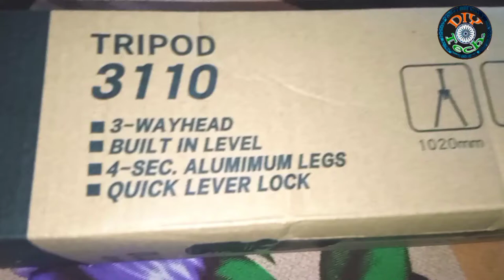Tripod stand by 3110 under 300 | Universal tripod stand | Budget friendly for beginners.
Hello.!
Aj ke iss video me unboxing kregy ek Universal tripod stand ke. Jis ko mene only 300 me purchase kiya hai. Jeh kfi accha stand hai. Ek youtube beginners ke liye bhut accha hai. Is me aap smartphone ko attach ke skty hai. Is ke sb se khass baat jeh hai ke iss ke maximum hight 3.5f or 41inch hai. Aap iss se kafi acchi videos shot kr skty hai. Is ke material ke baat kru toh jeh Aluminum ka bna hai. Is ka weight only 420g hai. Iss ko carry Krna simple hai. Agr aap bhi iss ko buy Krna hai ton link pr click kr ke buy kr skte hai. Aap ko jeh juru lena chahiye. Quality bhi acchi hai or budget friendly bhi hai. Iss ko shi se use kre toh accha hai.

unboxing tripod stand
Tripod unboxing video/ mobile stand/ tripod
budget tripod
cheap tripod
tripod stand under 300